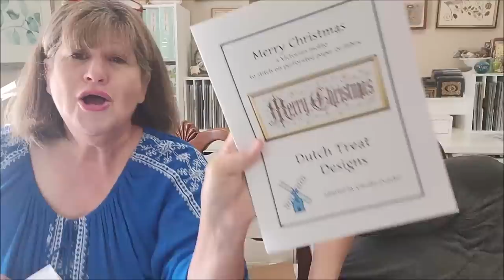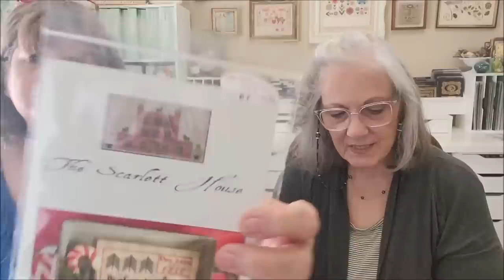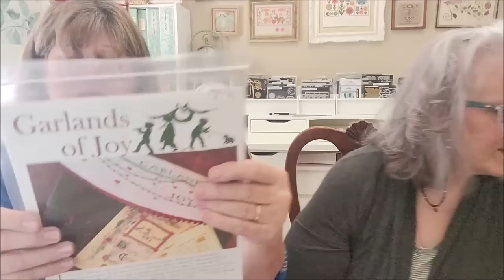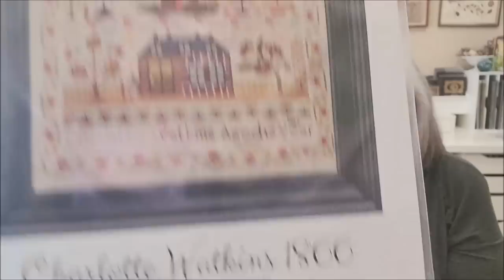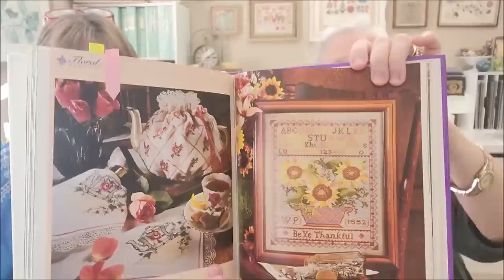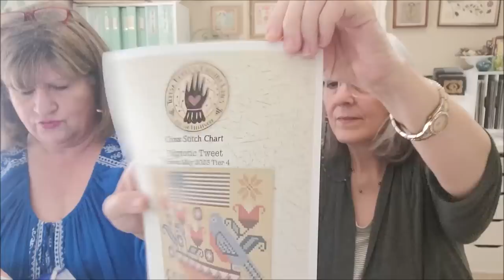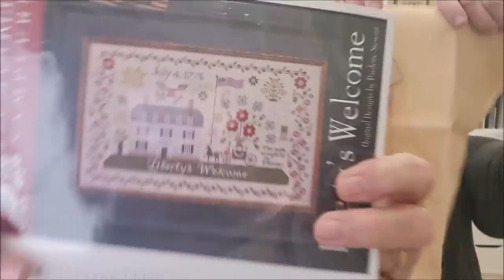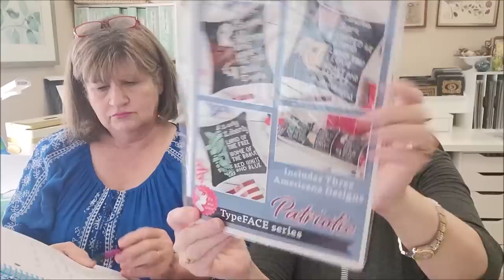Linen & Scraps Flosstube #29 A HUGE Fun Haul, Lots of Samplers and More!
Kathy's back from the Bristol Retreat at the Attic and she is loaded down with gorgeous charts, fabric and floss to show.  Plus, some super fun stitchy talk.

Thank you so much for the great comments and for watching.
Till next time...Kathy and Molly

Kathy's Instagram:  diary_of_a_sampler_lover
Molly's Instagram: mollydwn